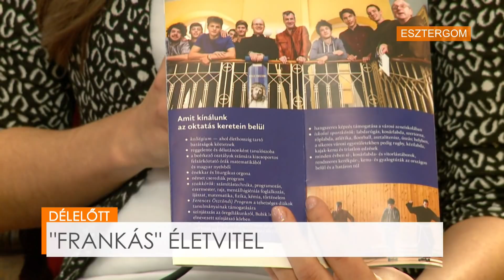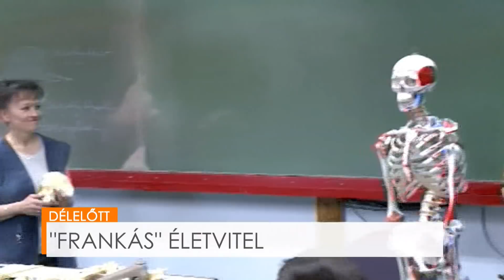DÉLELŐTT - "Frankás" életvitel - Bánhidy Vajk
Milyen az a "Frankás" életvitel? Miért szeretnek oda járni a diákok és miben más a tanárikar, mint egy átlagos iskolában? Bánhidy Vajk tanulmányi igazgatóhelyettes erre is válaszolt a Délelőttben. Ezek kívül a szombati tanításról, a szakkörökről és a kirándulásokról is kérdeztük a műsorunkban.